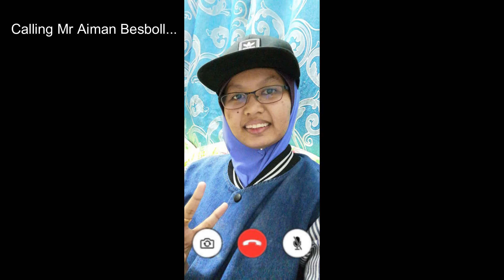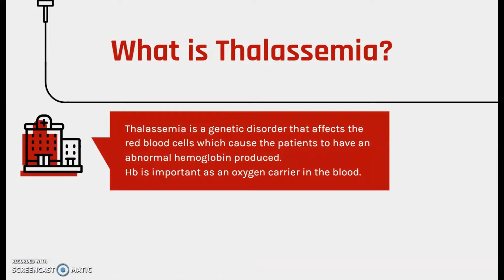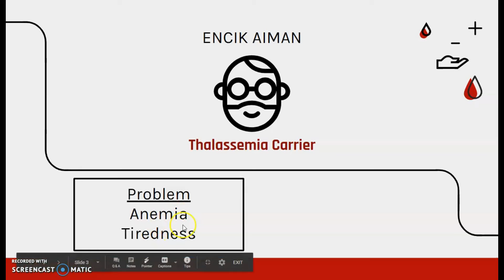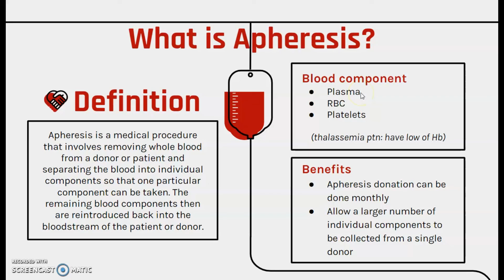Apheresis Donation for Thalassemia Carrier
An assignment for SBP3407.
"Blood transfusion is a life-saving intervention where the safety of the recipient is paramount.  You are attending a 35-year-old man, a regular donor who is a known case of thalassaemia carrier. You are required to counsel him and recruit him as an apheresis donor."

Lecturer: Dr. Sabariah Md. Noor
Course coordinator: Dr. Melati Khalid
Prepared by: Group 7 - 3rd Year of Biomedical Sciences UPM.